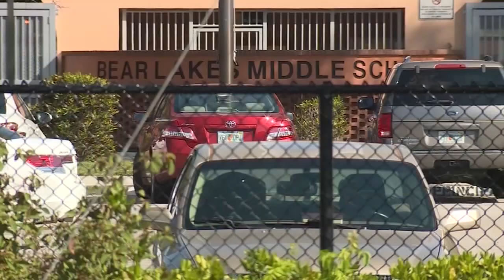Dad brings loaded AK-47 to son's school, gets arrested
A Florida father was arrested for allegedly taking a loaded AK-47 to his son's middle school.

According to court records, Christopher Freeman's son called him on FaceTime while he was at school to tell his father that he was being slammed by a teacher.

Freeman showed up to his son's school with the gun and an extended magazine in his pocket, making a threat in the front office, police say.

"The parent should've never come on campus with a gun," one parent told WPBF.

"You want the best for your child and to hear something like that... you know you're going to get panicked, because every mother wants their child to be in the perfect environment," another parent said.

The district says school police immediately confiscated the weapon.